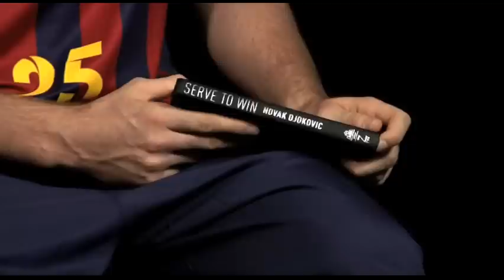Ocio y Cultura con Erazem Lorbek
¿Un libro? ¿O una serie? ¿O tal vez un videojuego o algo de música? ¿O será una película? El jugador esloveno del FC Barcelona nos enseña un libro que le está encantando del tenista Novak Djokovic y nos explica qué es lo que le gusta tanto de esta lectura